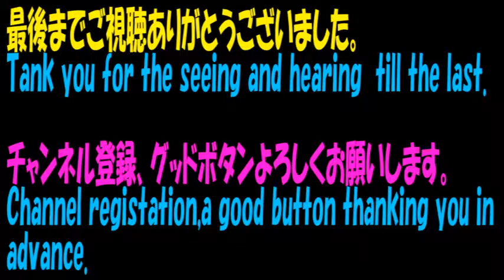Gとの遭遇とすーみんの小指がスゴイ！？～My little finger is great!?～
関節の線はふつう３つだと思いますが、私は小学生の頃から関節以外の線が１つ
余計にあります。
皆さんには、ありますか？